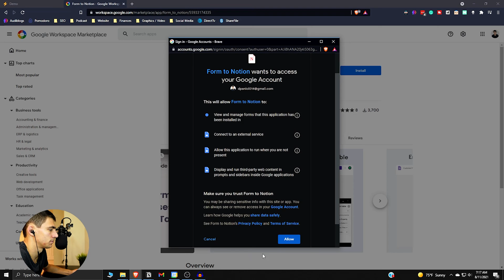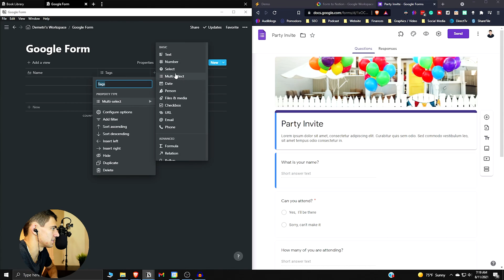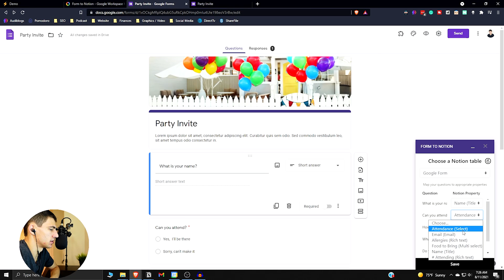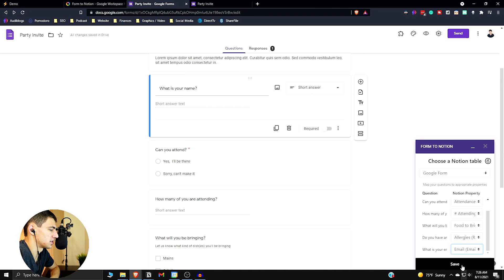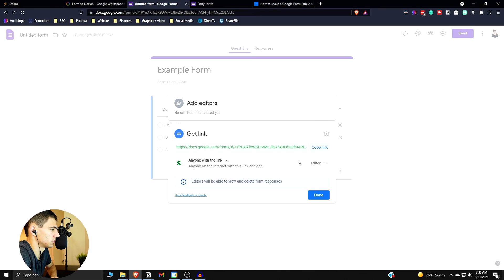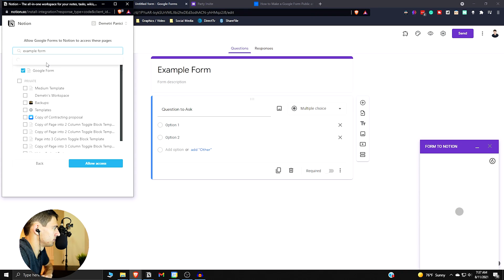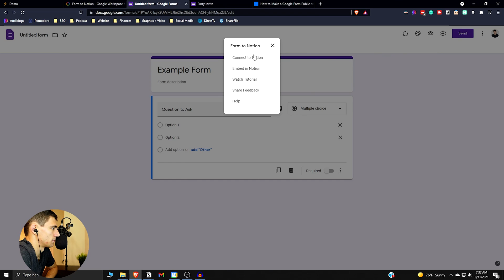How to Connect Google Forms to Notion (Notion Hacks)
Recently I stumbled upon a Notion Facebook group that had a video showing how to connect google forms to Notion! It was a crazy good tip so I decided to break down how to use this amazing Notion / Google forms addon!

The functionality of this Notion integration is great because it has two-way functionality! Whether you are an avid Notion user, a Google suite lover, or both, this addon is exactly what you need!

0:00 - Intro
0:51 - The Addon
1:47 - Creating a Form
2:52 - Connecting the Two
4:16 - Embedding Forms in Notion
6:41 - The Verdict